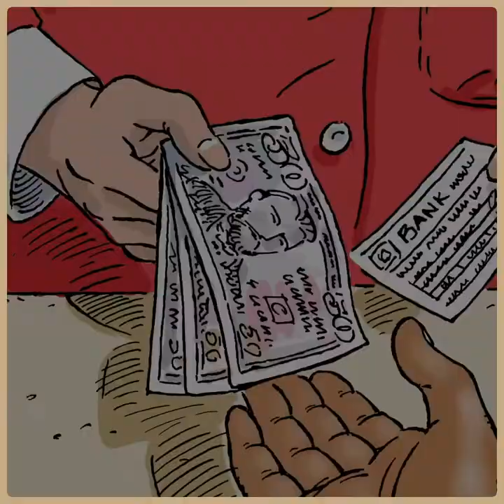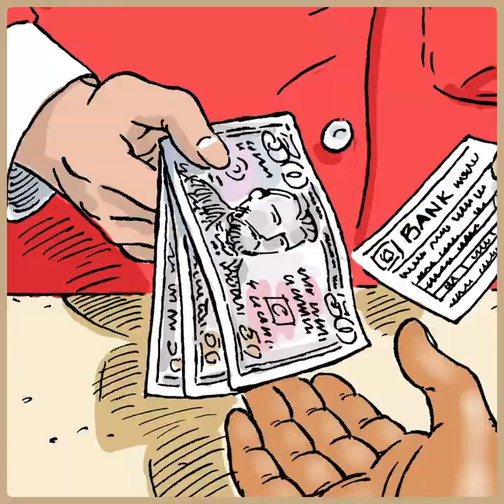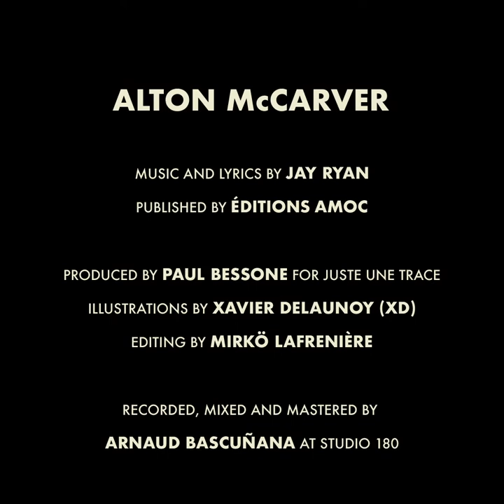Jay and the Cooks - ALTON McCARVER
The official video for ALTON McCARVER from the rock, blues, americana, alternative and country music album DRIED UP DREAMS by Jay and the Cooks

JAY AND THE COOKS
Jay Ryan - Lead Vocals, Guitars
Stephane Missri - Guitars, Banjo
Paul Susen - Fiddle, Mandolins
Christian Poidevin – Harmonica, Dobro
Marten Ingle - Bass, Double Bass
Marty Vickers - Drums, Percussion

Video by Mirkö Lafrenière
Produced by Paul Bessone for Juste Une Trace
Recorded, mixed and mastered by Arnaud Bascuñana at Studio 180
lyrics and music by Jay Ryan
Published by Éditions Amoc
Photographies by Bernard Rousseau and Jay Ryan
Artwork by Corinne Garino
Drawings by XD

The best way to participate in the development and success of an independent musical project

Supported by SACEM and SCPP

ALTON McCARVER

Building scaffolds in the Texas Sun
Stacking the bricks like he’s having fun
A wisecracking fella
With his grin in place
Wouldn’t want to get up in his face
A guy to respect
Born a bad dude.

In the Sugarland Bar, just sipping a beer,
A stripper’s getting hassled by a drunk in the rear,
Alton stands in, takes a .22 in the gut
But hauls the drunk to the cops and I’ll tell you what:
He’s a guy to respect

Drives a Purple convertible ‘58 Chevy
White leather upholstery
Fat fuzzy Dice hanging from the rearview mirror
Shiny Mag wheels
4 on the floor
Driving real slow

Pawns his fishing polls
To buy another round
Takes the white boy over to the east side of town.
We shoot some pool
In front of wary eyes
Alton says “Don’t you worry none now, this here’s a friend of mine”

Barges in with a friend
Two six packs and a guitar
He says “This here’s my bother”
He plays the blues
Get out your bass and jam
Born a real bad dude